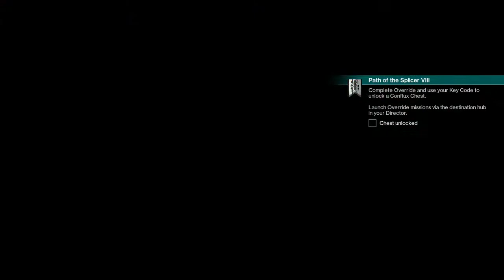Week 8 Story - Expunge: Delphi (BOSS: Quria - Dreaming Mind) | Destiny 2: Season of the Splicer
Time to bag us a Taken Vex Mind!

Week 8 of Destiny 2: Season of the Splicer has arrived and with it brings new story content. Quria, The Dreaming Mind's domain within the Vex Network has finally been located by Mithrax. However, to reach it, we need to do one more Override on the Moon and journey through the reconstructed Tartarus Nexus on Europa. Once Expunge: Corrupted Tartarus is completed, we have a straight shot into Quria's Nexus in Expunge: Delphi. Quria musters as many Network defenses and Taken as it can to stop us from reaching it, but ultimately fails. After reaching the core of the Delphi Nexus, we come face to face with Quria and destroy it. However, Mithrax and Ikora are surprised to find that the Endless Night is still not dispelled. Mithrax says he should be able to disconnect the Last City from the Vex Network, but it will take some time to complete. However, Ikora is more concerned about what Savathun hoped to gain by starting the Endless Night in the first place. Regardless, the Last City can finally breathe a sigh of relief that the Endless Night should come to an end soon. Or will it?

Played by Lord Bojacx with no commentary

Gameplay captured from an original model PS4 via Elgato Game Capture HD

Playthrough/walkthrough edited with Adobe Premiere Pro